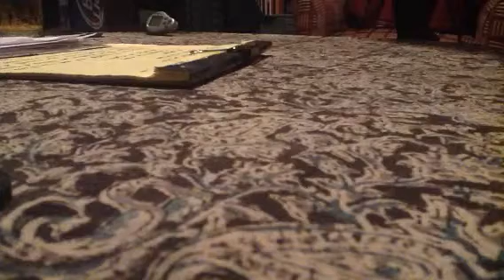Just Like a Woman (Bob Dylan cover) - The Valeros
Jim on lead vocals.